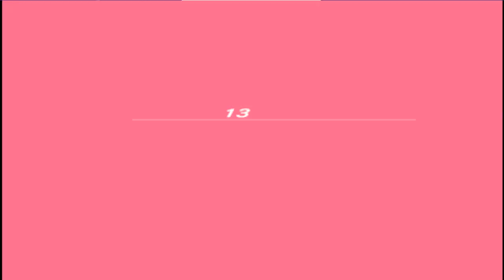Persona 3 Portable part 8: You will die by my hands!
Wokey got beat by a lot of hands last episode so now he is training! Will his plan to get jack frost work out? Or will Luck be on his side? Either way these hands must die!